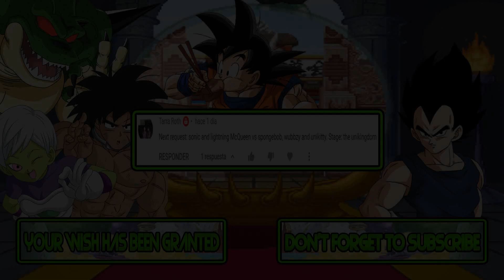M.U.G.E.N Battles | Sonic/Lightning McQueen vs SpongeBob/Wubbzy/Unikitty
Mugen Battles Sonic/Lightning McQueen vs SpongeBob/Wubbzy/Unikitty

Video Requested by Tarra Roth

► Downloads ◄

► Songs ◄

♪ Adventures in the Magic Kingdom (NES) Music - Race Theme ♪